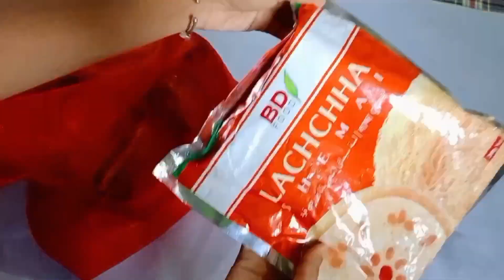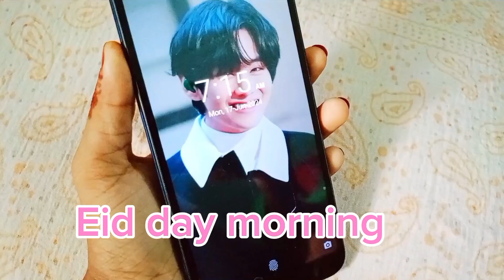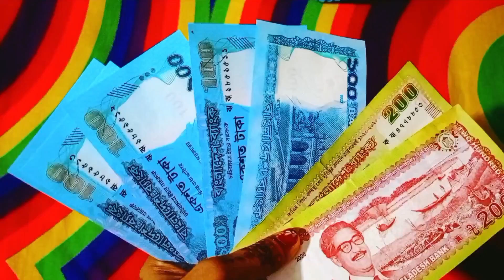Eidul Aaja blog - 2024.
👉আপনি যদি আমার চ্যানেলে নতুন হয়ে থাকেন তাহলে অনুরোধ রইলো আমার চ্যানেলটি অবশ্যই" 💖 subscribe 💖করবেন।আর যদি অপনি আমার চ্যানেলটি ইতিমধ্যে "subscribe"করে থাকেন, তাহলে অসংখ্য ধন্যবাদ।আমার চ্যানেলটি,,subscribe ,, করার পর, পাশে থাকা বেল(🔔)আইকনটি প্রেস করে রাখবেন,যাতে করে সবার আগে আমার চ্যানেলের নতুন ভিডিটি আপনার মোবাইল, ট্যাব কিংবা ল্যাপটপে নোটিফিকেশন যায় এবং সেখান হতে আপনি দেখতে পারেন।

👉ধন্যবাদ 💌 ভালো💌 থাকুন

Eid Mubarak
Eidul Aaja